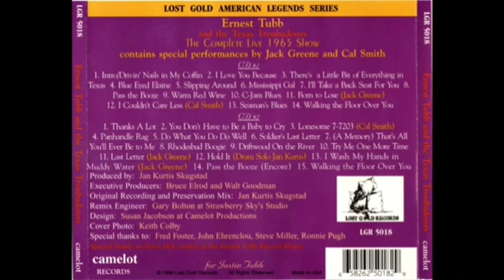DRIVIN' NAILS IN MY COFFIN (Live) at the Spanish Castle, 1965. Ernest Tubb & his Texas Troubadours.